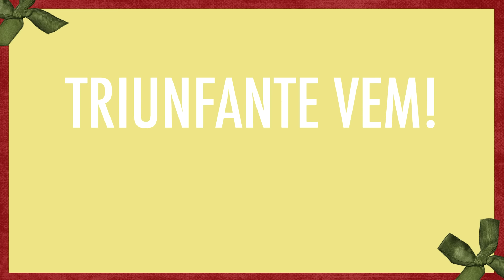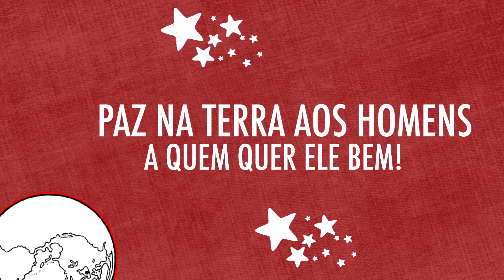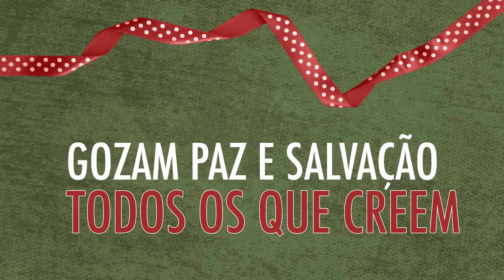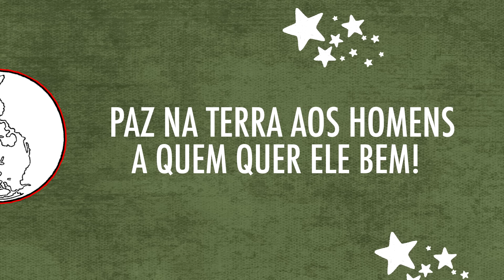Bruna Karla - Nasce Jesus - COM LETRA (VideoLETRA® oficial MK Music)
Esta canção faz parte da coletânea O Natal de Todos Nós.

NASCE JESUS

Nasce Jesus, fonte de luz!
Descem os anjos cantando
Nasce Jesus é nossa luz
Trevas vem, pois, dissipando
Rompe as cadeias do forte
Raia o dia da salvação
Triunfante vem!

Salve Jesus!
Oh! firma Teu justo império!
Grato louvor os homens e os anjos deem!
Oh! glória a Deus nas alturas!
Paz na terra aos homens
A quem quer Ele bem!

Deus nos amou, e nos mandou
Cristo, Seu Filho querido
Deus nos amou, Deus nos amou
Vede o menino nascido!
Digam-no todos os povos
Gozam paz e salvação
Todos os que creem

Reino bendito!
Reino de amor divino!
Eis que as nações
Resgate por Cristo têm!